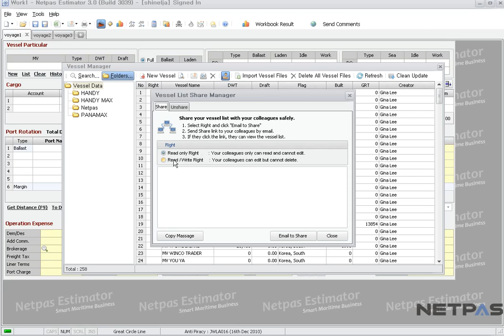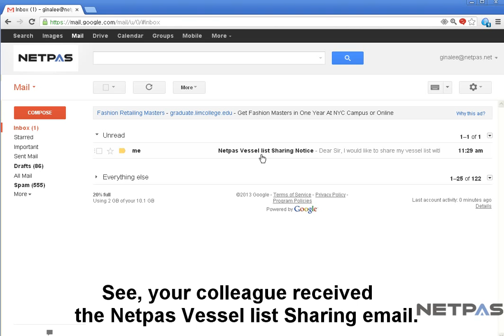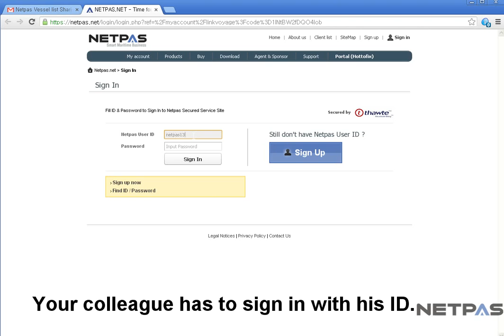Netpas Estimator Vessel Manager(List Share).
Netpas Estimator is voyage estimation and charterbase calculation tool.
You can share your vessel list with your colleagues.